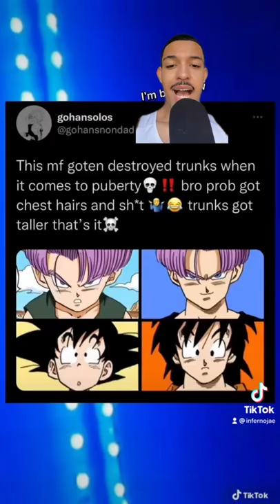WHO HAD THE BETTER GLOW UP? GOTEN OR TRUNKS?